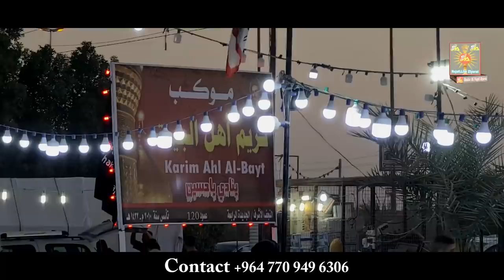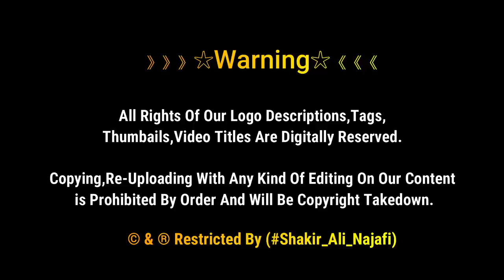Chehlum Imam Hussain as Pe Cow Ki Qurbani | Arbaʽeen Pilgrimage | Najaf To Karbala Walk 1443 | Iraq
Serving Imam Hussein's visitors is a unique honor that cannot be compared to anything else.

Arbaʽeen
Arbaʽein, Chehellom is a Shiite religious observance that occurs forty days after the Day of Ashura. It commemorates the martyrdom of Husayn ibn Ali, the grandson of Muhammad, and The third Imam of the Shiite who was martyred on the 10th day of the month of Muharram.

》》》》》》☆Warning☆《《《《《《